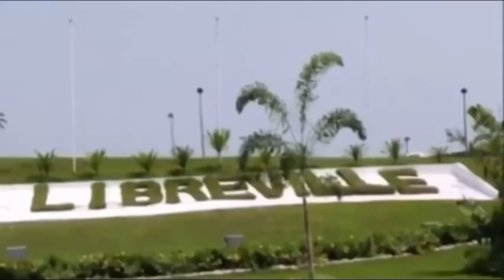Busy Street of NZENG AYONG part 1 | Libreville Gabon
- Thanks for clicking AM HOY am always very happy seeing you clicking.